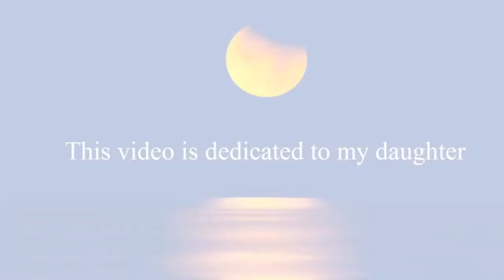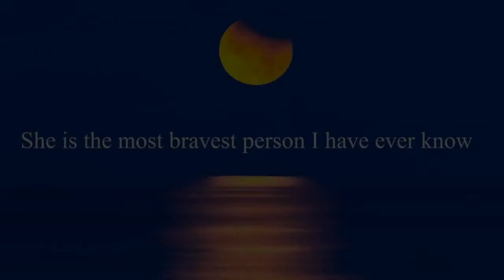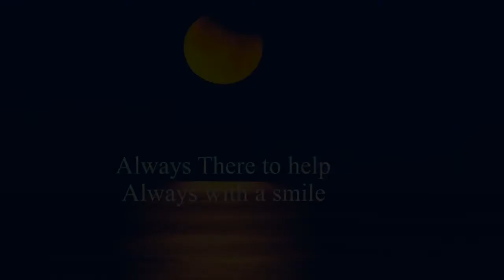For Patsy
For my daughter...My hero one of the bravest women I know x x x x x